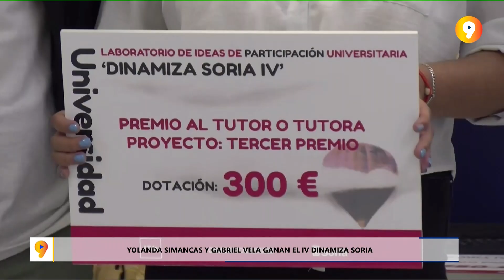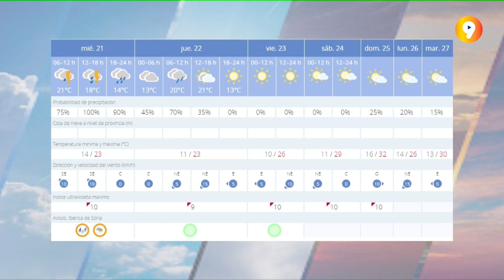SORIA EN 9 MINUTOS | Informativo del Miércoles 21 de Junio de 2023